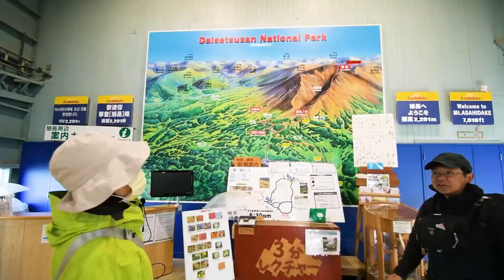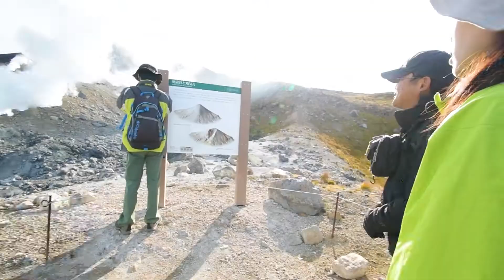旭岳ツアー完整版